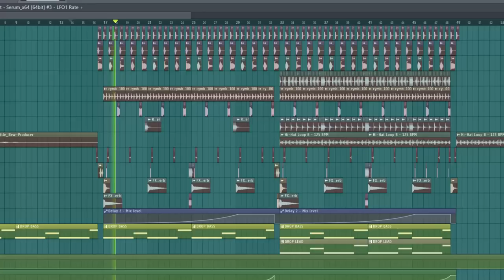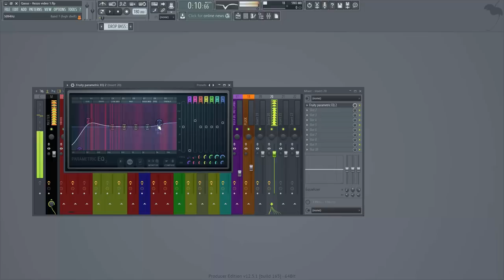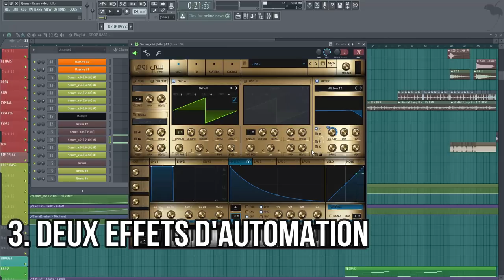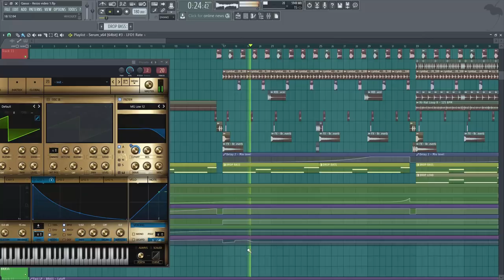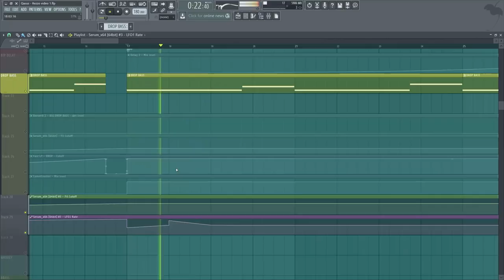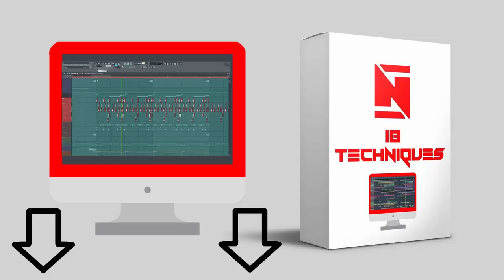Faire une bass style REZZ (Tuto Serum)